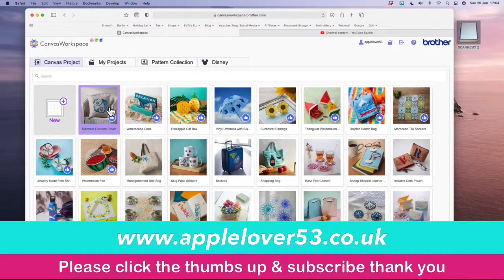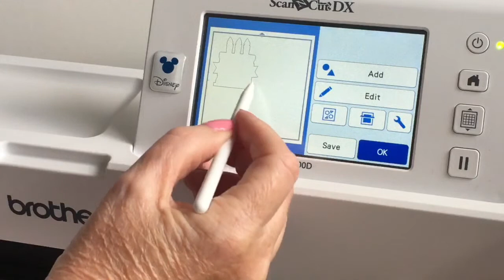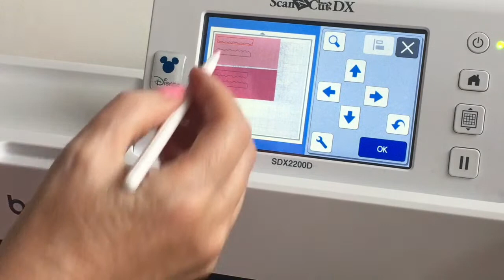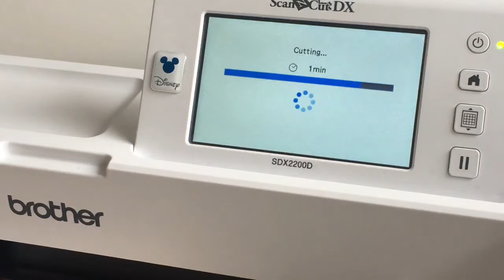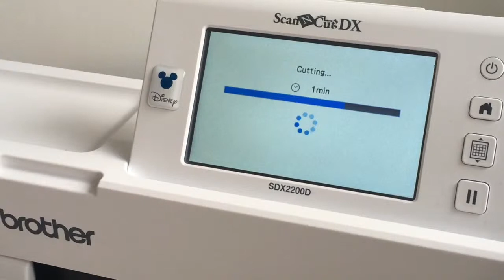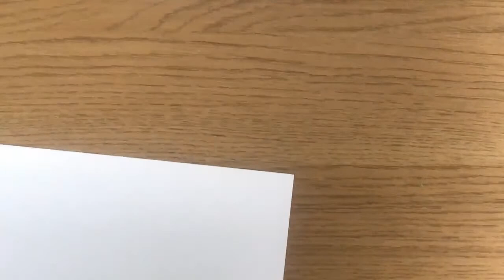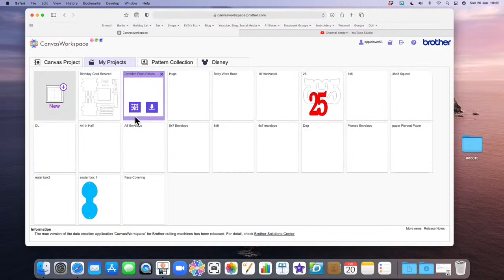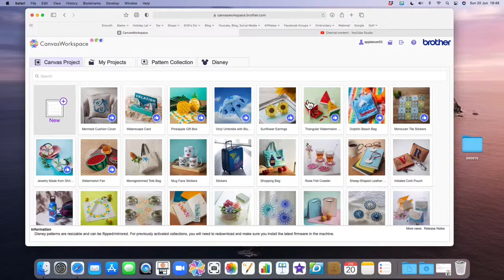Live 20th June 2021 - Canvas Workspace Birthday Card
In todays applelover53 video i am showing you how to make the birthday card project from canvas workspace.